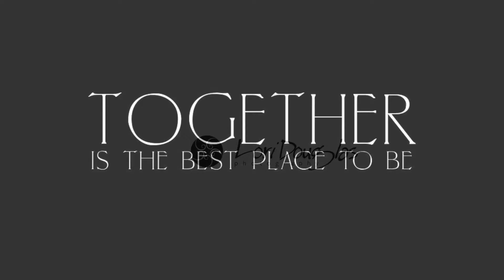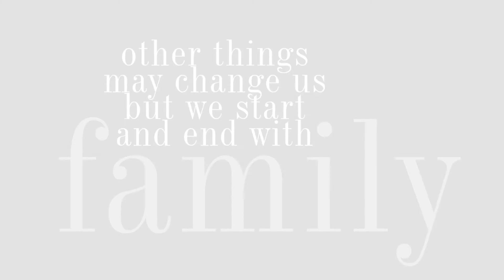The Ghiold Family By Lori Douglas Photography